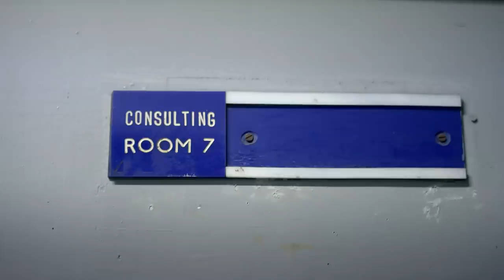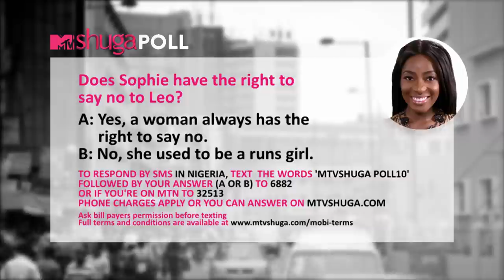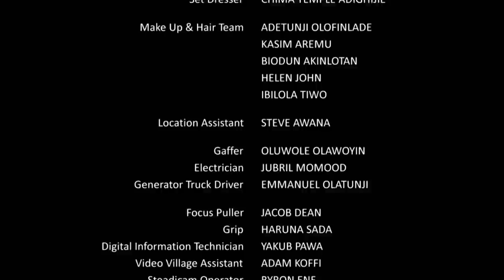MTV Shuga Naija 2 episode 5